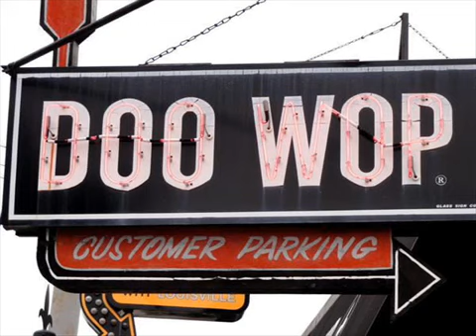The ly dells - karen